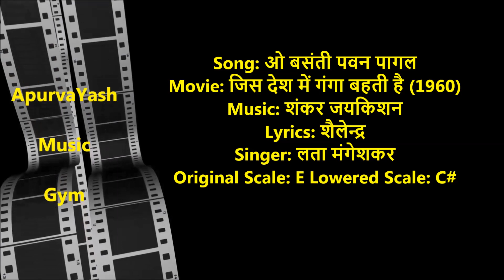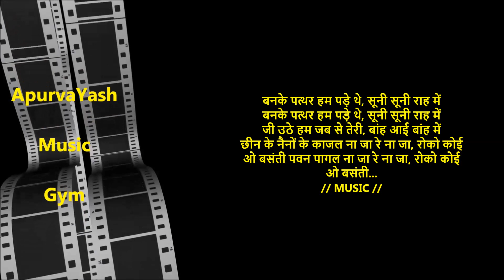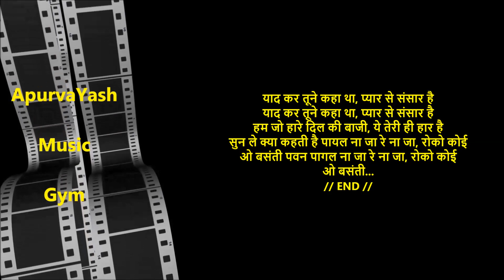O Basanti Pawan Pagal Karaoke Lyrics Scale Lowered